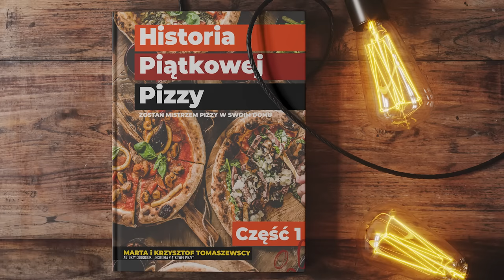NIGDY NIE RÓB TEGO W SWOIM DOMU | Podsumowanie pielęgnacji #310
Wykorzystaj kod - 15 %  hasło: Marta15